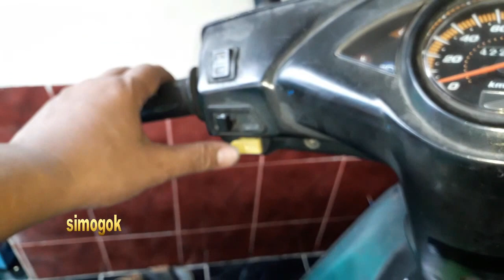Bikin alarm anti maling di vario 110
Bikin alarm anti maling di vario 110,anti maling, alarm anti maling
rangkaian jalurnya bisa digunakan di motor lain yang penting jenisnya honda. jadi kerjanya, saat di kunci kontak on klakson langsung nyala, tanpa melalui tombol klakson.
bikin alarm anti maling